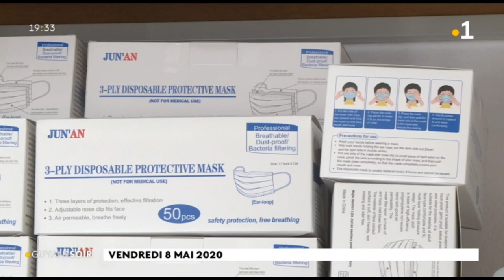La société Hygiénus réceptionne 700 000 masques destinés à plusieurs structures locales